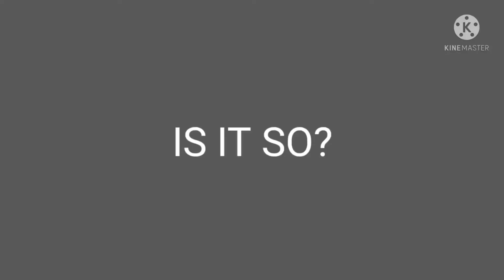⚠️FLASH WARNING⚠️ radio animation meme: cats are liquid a better place.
ITS FINALLY DONE
characters used:
lumi
blue cat
green cat
yellow cat (OC)
red cat